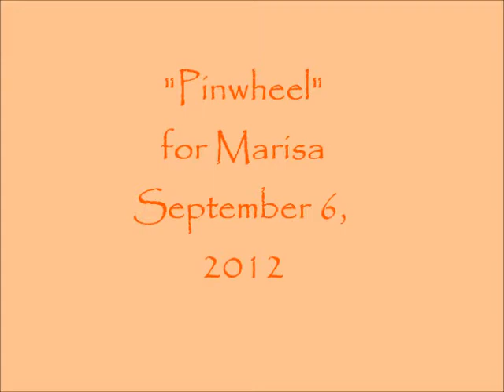"Pinwheel" Time Lapse Sketch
First time every doing this in orange, also experimented with gel pen highlighting more than I probably should have, either way, I hope you enjoy it! Music is by FreakyBro, check him out